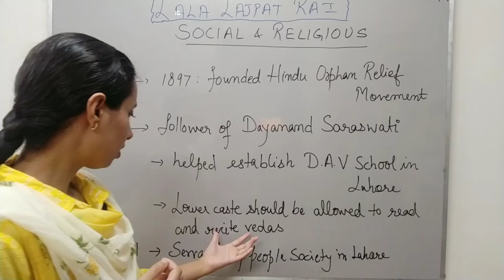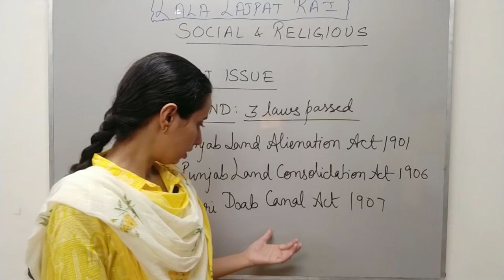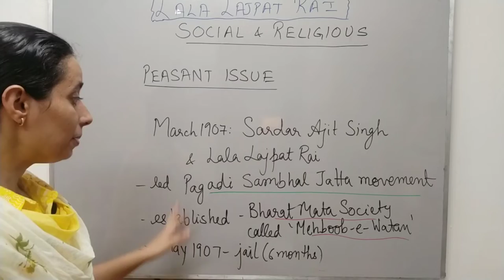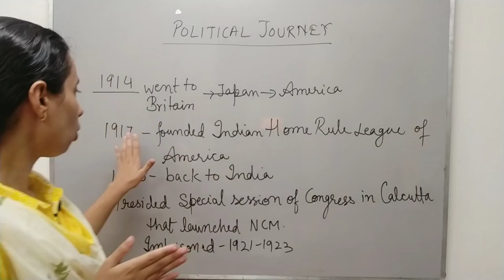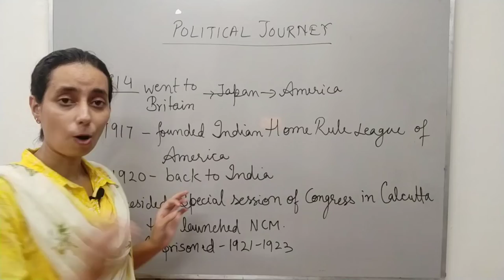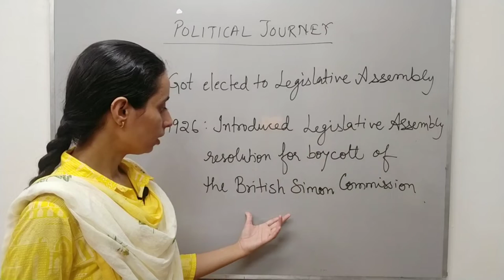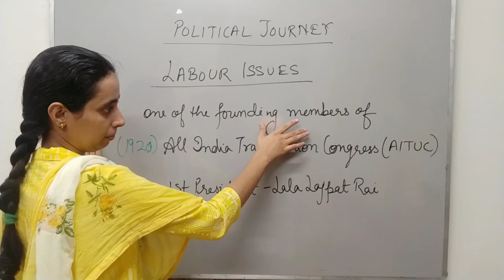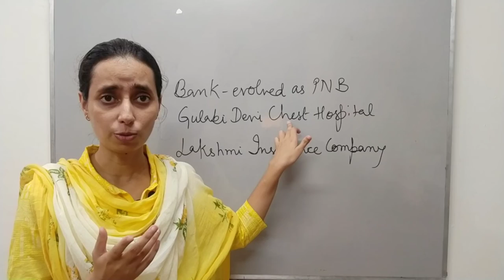Lala Lajpat Rai role in Punjab Revolutionary Activities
Role of Lala lajpat rai as a member of Congress and with revolutionaries against 3 peasant oppressive laws passed in Punjab.
Why he is called Lion of Punjab?
As a multifaceted personality he worked for peasants , workers, children as well as contributed in banking, healthcare and insurance sector.